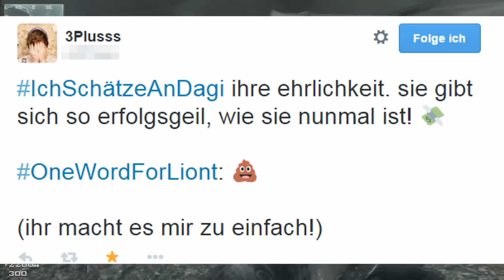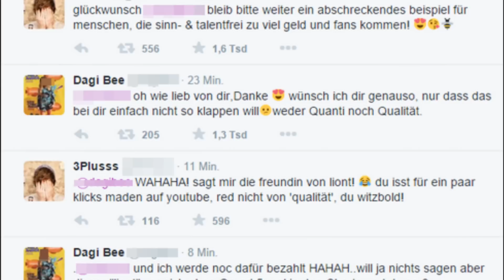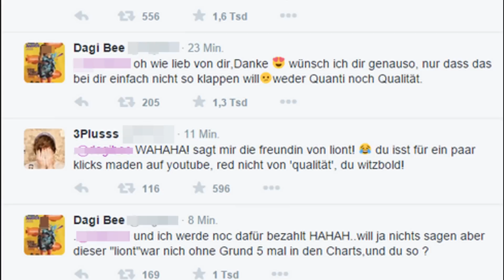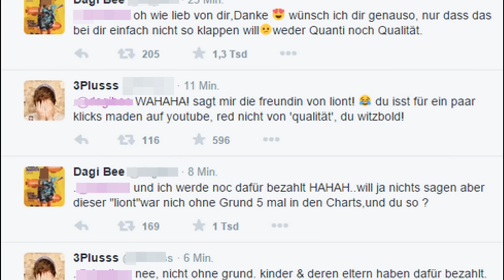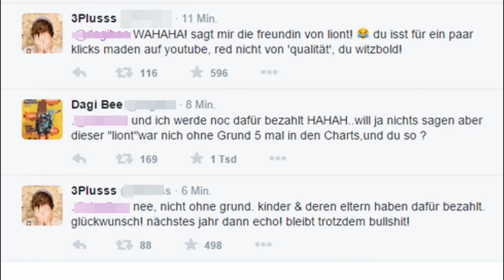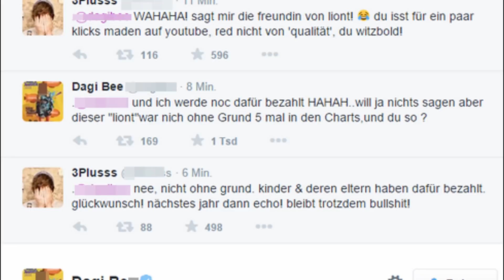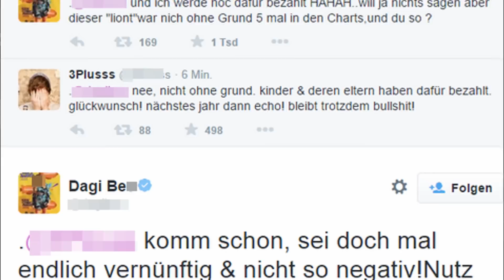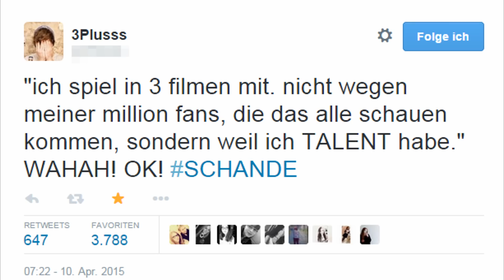Beef zwischen Dagi Bee & 3 Plusss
(Alle Links sind verbunden mit dem Amazon Partner Programm)

LG Charly ♥